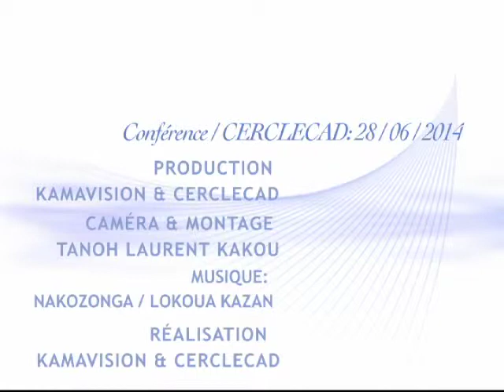Cerclecad/ Ntet Kabwit Mitond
L'amour forteresse qui protège la vie; du livre / Confession Intime